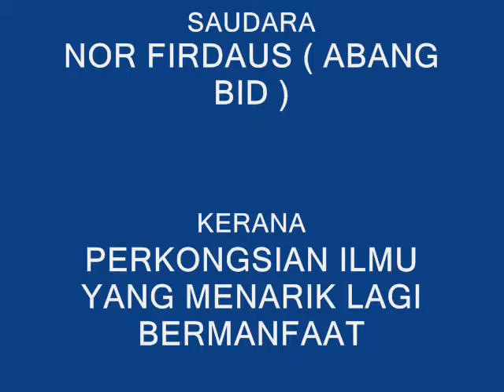KAFU TRAINING kkasds bersama abang bid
Sekadar tanda ingatan kepada semua peserta kem kecemerlangan anak soleh dan solehah 2013 kkasds .